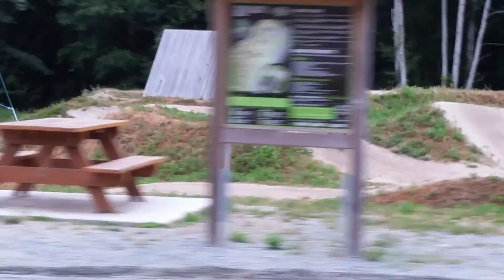August 4, 2016